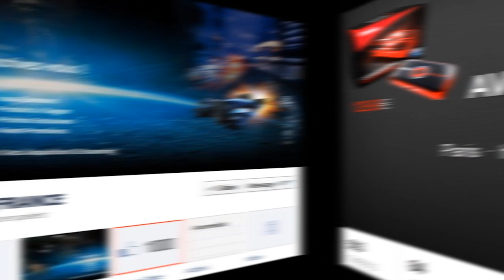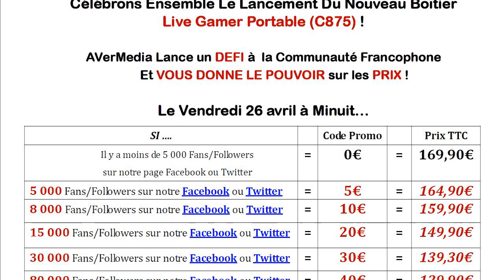Opération Exceptionnelle Mélée Générale "Live Gamer Portable"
OPERATION MELEE GENERALE "Live Gamer Portable"
jusqu'au Vendredi 26 avril minuit : Toutes les infos ici...

Pour Fêter La Sortie du Nouveau Boîtier Live Gamer Portable,
AVERMEDIA vous Propose un EVENEMENT EXCEPTIONNEL
et LANCE UN DEFI à la Communauté Francophone

PENDANT 3 JOURS,
VOUS AVEZ LE POUVOIR SUR SON PRIX  !

Voici le principe du challenge:

Le VENDREDI 26 AVRIL à MINUIT...

SI...

- de 5000 Fans/Followers sur notre page Facebook ou Twitter

+ de 8 000 Fans/Followers sur notre page Facebook ou Twitter

+ de 15 000 Fans/Followers sur notre page Facebook ou Twitter

+ de 30 000 Fans/Followers sur notre page Facebook ou Twitter

+ de 80 000 Fans/Followers sur notre page Facebook ou Twitter

SUR NOTRE PAGE FACEBOOK et TWITTER...

Le SAMEDI 27 AVRIL à 10h00

Il sera valable pour toute commande
d'un Live Gamer Portable (C875) sur AMAZON FRANCE

Du SAMEDI 27 AVRIL 10h00 au LUNDI 29 AVRIL à MINUIT.

(Dans la limite des stocks disponibles
et d'un boîtier par personne)

Premier arrivé, premier servi.

Les stocks étant limités pour cette opération exceptionnelle,
vous devrez agir vite. !

VOUS AVEZ jusqu'à VENDREDI...
FAITES TOURNER L'INFO ET EXPLOSEZ LE PRIX...

TOUS ENSEMBLE !

AGISSEZ MAINTENANT !

AVerMedia Live Gamer Portable sur Amazon France:

DETAILS DE L'OPERATION A FAIRE TOURNER...
...SUR FACEBOOK ET TWITTER